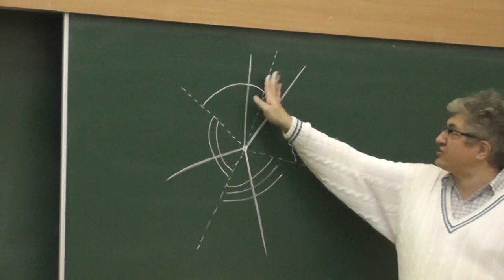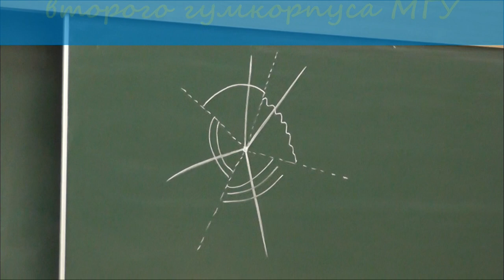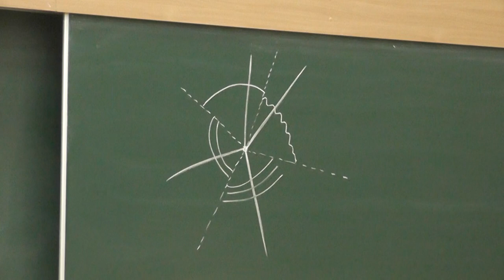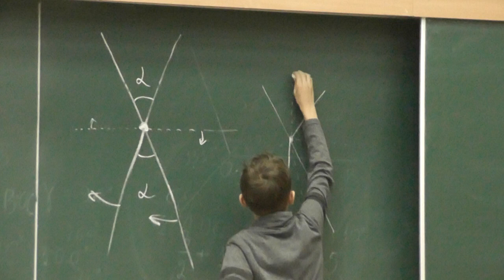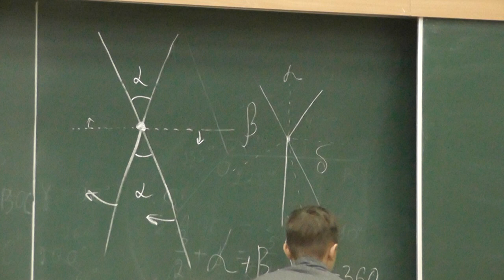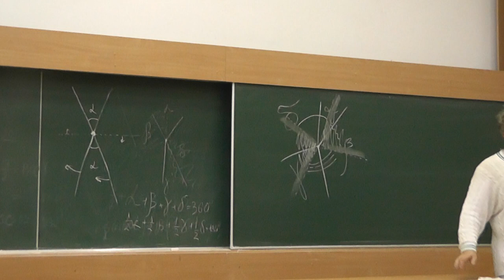22 Четыре угла (36)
Четыре луча с общей вершиной разделили плоскость на четыре угла. Провели биссектрисы этих углов. Докажите, что они разрезали плоскость на четыре угла, суммы величин двух из которых равна сумме других (а заодно 180 градусам). Ответы журналистам о том, когда и почему возник Малый мехмат и почему начали работать с младшеклассниками.

и
"«Геометрия в задачах». Александр Ханиевич Шень"